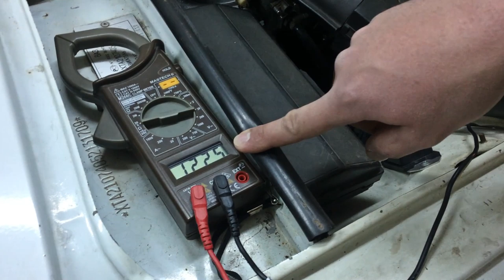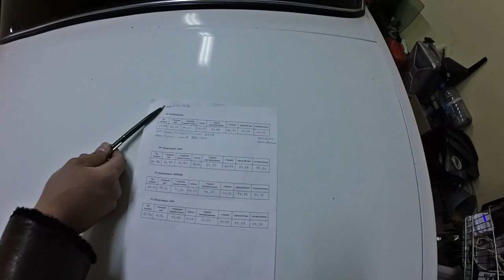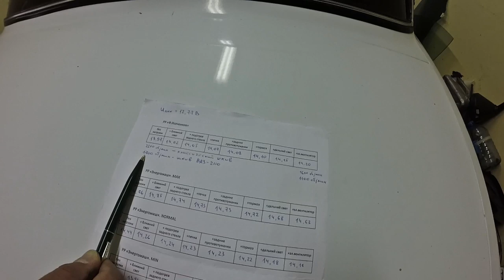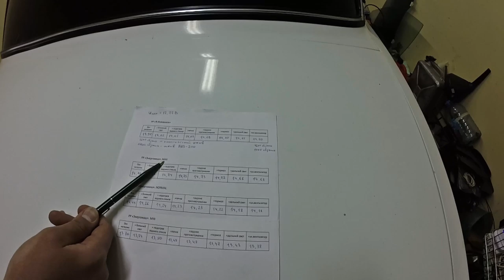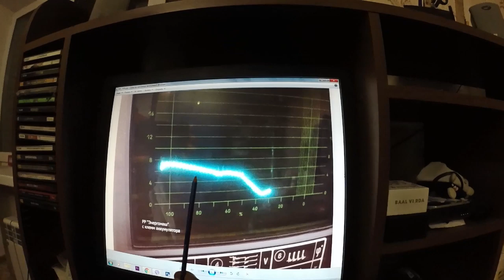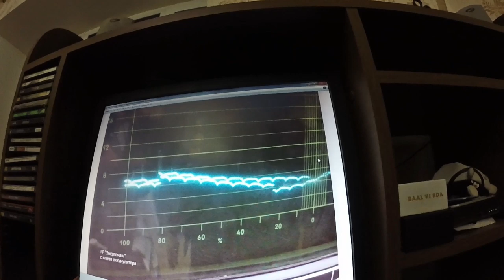Обзор на Работу Генератора ВАЗ с Разными Реле-регуляторами Напряжения.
Обзор на работу генератора с разными реле-регуляторами напряжения.
Если у вас возникнут вопросы, пишите их в комментарии.

Ссылка на 3х уровневый регулятор напряжения "Энергомаш" - ближайший автомагазин:)